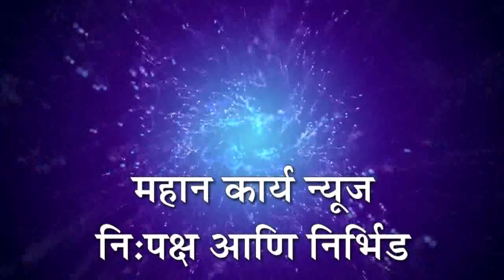शिरोळ - नृसिंहवाडी मार्गावर दुचाकीचा झाला अपघात